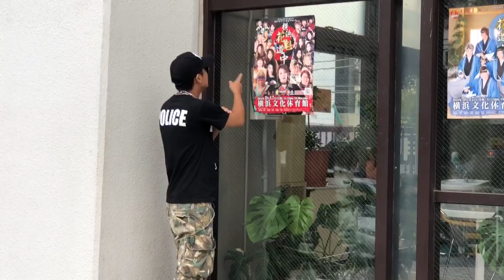【ポリス2号？会場入り】OZアカデミー 横浜花魁道中。2018.9.17 横浜文化体育館大会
下記は女子プロレスブログです！
Woman's Wresling Media(Enjoy of life Sports&Entertainment)

サッカー中心ブログ
Enjoy of life sports&entertainment

ベトナム・ダナンブログ
Staying In Vietnam Danang”ベトナム・ダナン滞在記”